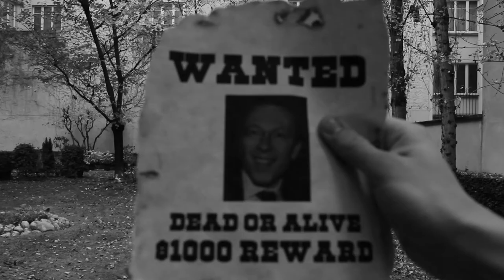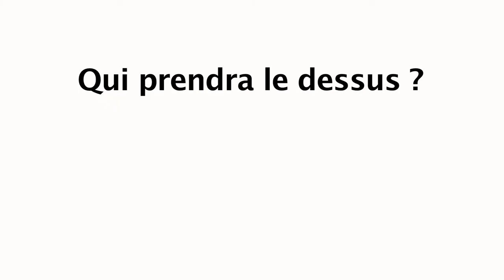La Joute des Professeurs - La Conférence Nationale Lysias (Mazeaud c. Périer)